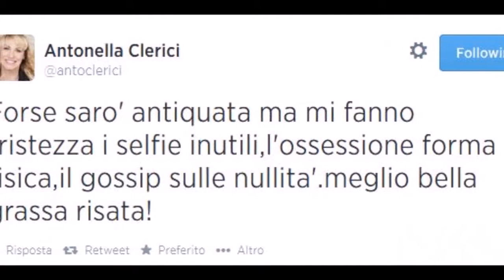Antonella Clerici: 'I selfie mi fanno tristezza'